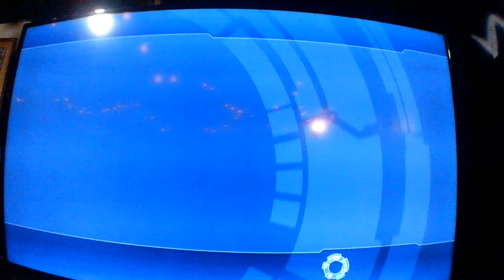surviving the aftermath of arcadia in halo wars ep 5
this is a fun game that you can play online with your friends or do the solo campaign.